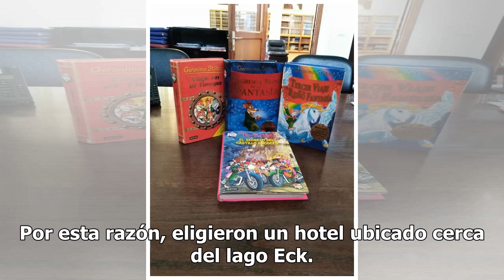Despedida de soltera se convierte en pesadilla por presencia de niño fantasma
Existen fotos y videos en los que supuestamente se captó la presencia de algún ser del más allá y algunas personas creen que los espíritus se manifiestan de esta forma, gracias a que las cámaras tienen la capacidad de retener cosas que no se pueden observar a simple vista. Esto fue lo que pensó un g...